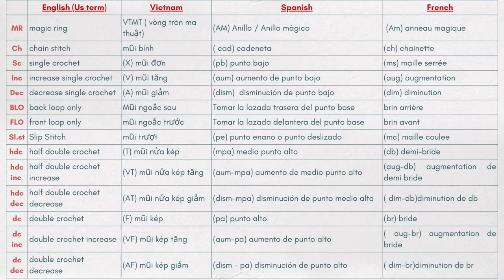#29 How to crochet a doll | Mia crochet doll tutorial | amigurumi doll | hướng dẫn móc búp bê Part 3